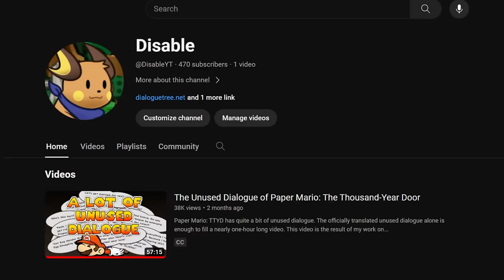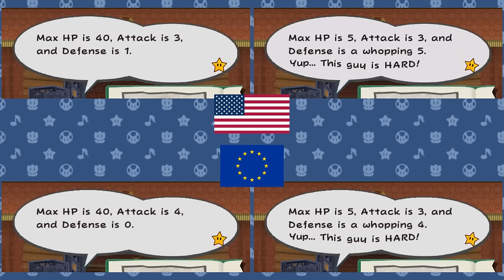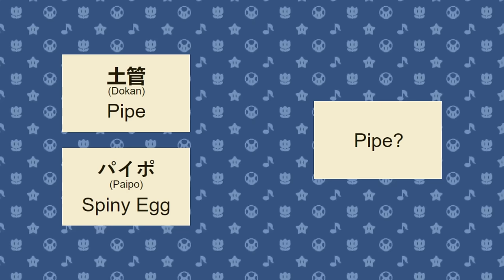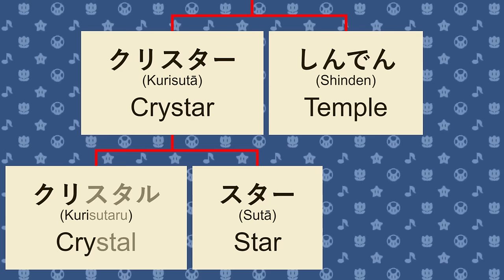TTYD's Obscure Dialogue, Mistakes & More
I learned many things about Paper Mario: The Thousand-Year Door while wor,king on my website. Here's some things that didn't fit in my previous video.

Chapters:
0:00 Intro
0:46 (English) Regional Differences
1:53 Mistakes
7:20 Obscure Dialogue
18:41 Behind the Scenes